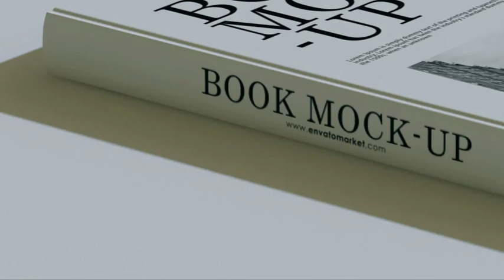Book Promo 0.3 - Book Promo After Effects Template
Book Promo,Book Promo After Effects,book promo after effects template,book promo template,book promo after effects,book promo after effects tutorial,book promo video
8 Text placeholders

1 Image placeholders

Color controls

Tutorial included

1920×1080 Resolution

Fast rendering

Duration 0:33